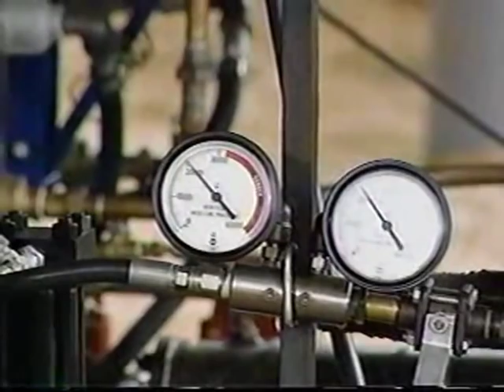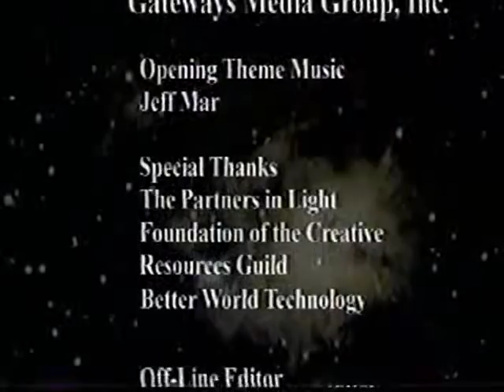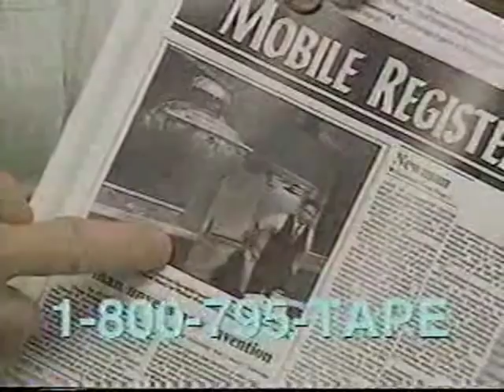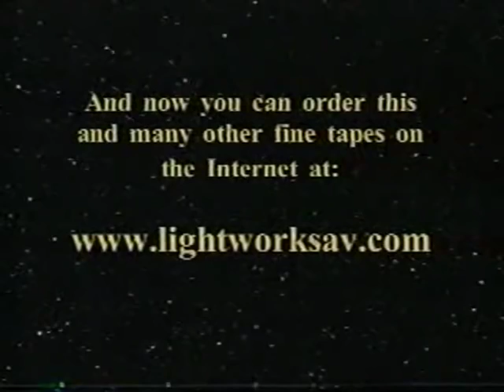New Energy Series : Dennis Lee 5/5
documents archive - another link when youtube will delete this one :)
you can see technology is allready for many years,but politicians have another story. :) to support another rich people,but not us for some reason... :) again :)